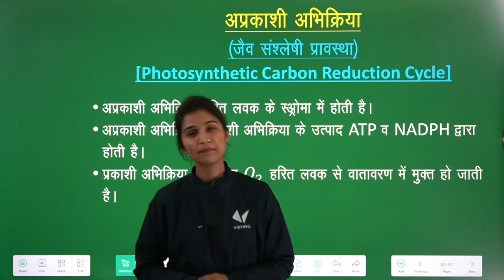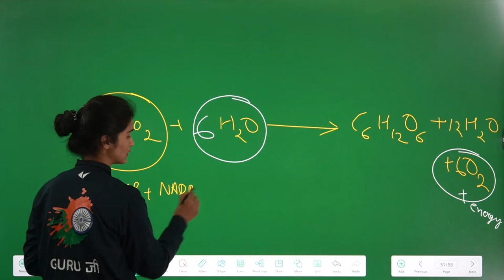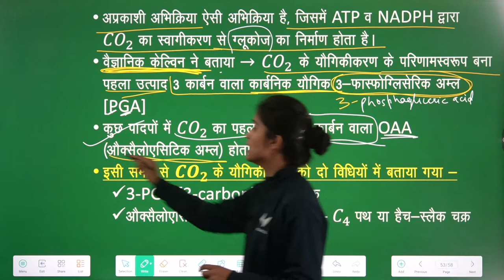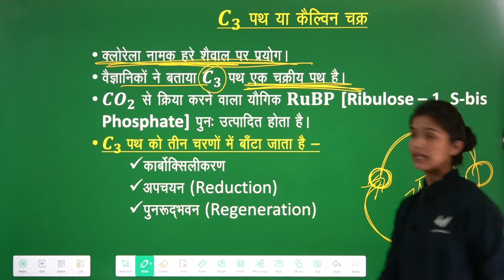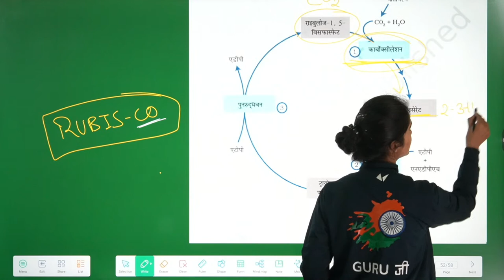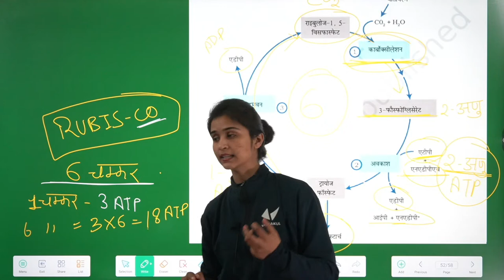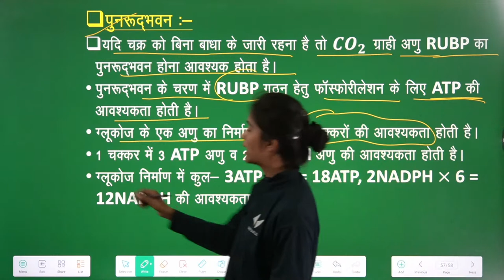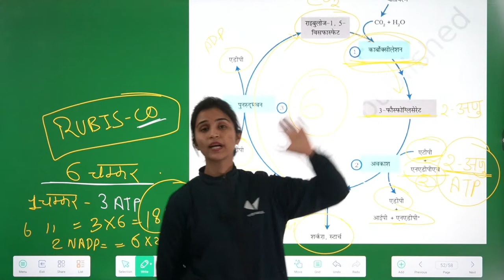केल्विंन चक्र | उच्च पादपों में प्रकाश संश्लेषण | Class 11 Biology Chapter 13 | Hidni Medium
केल्विंन चक्र | उच्च पादपों में प्रकाश संश्लेषण | Class 11 Biology Chapter 13 | Hidni Medium | UP Board 2022   @bihartopper12vidyakul